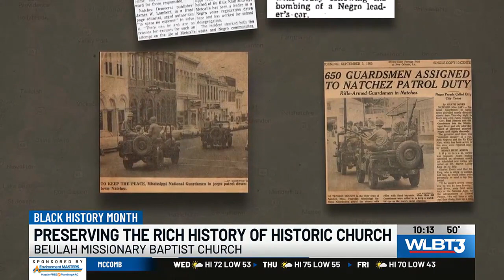Historic church that played big role during civil rights movement receives grant money to preserv...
Historic church that played big role during civil rights movement receives grant money to preserve it’s rich history